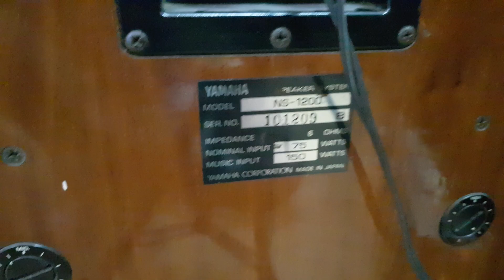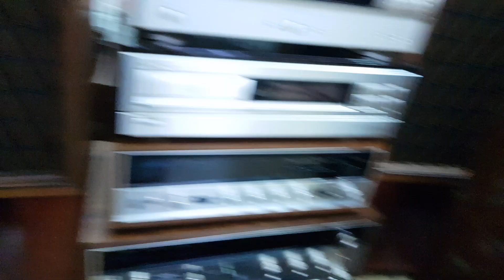Cặp Loa YAMAHA NS-1200, RẤT HAY VÀ RẤT HIẾM... LH : BOMBOP AUDIO - 09049947890